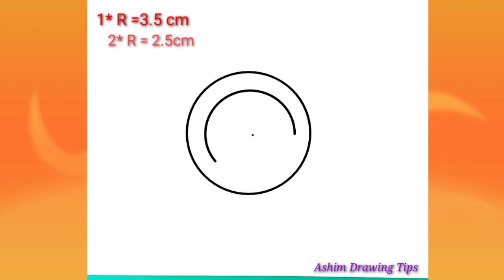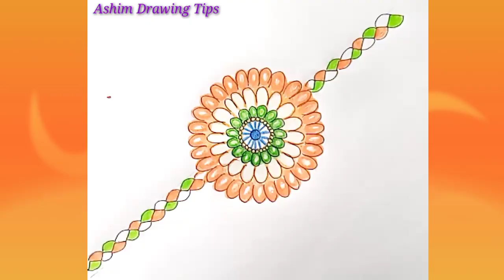Rakhi Drawing 2021| how to draw rakhi on paper | raksha bandhan drawing | Indian Tricolour Rakhi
rakhibandhan drawing,
Raksha Bandhan painting,
Raksha Bandhan Rakhi Images for Drawing,
Raksha Bandhan easy drawing with colour,

  🔰 Follow me 🔰

Do you like my viedo♥